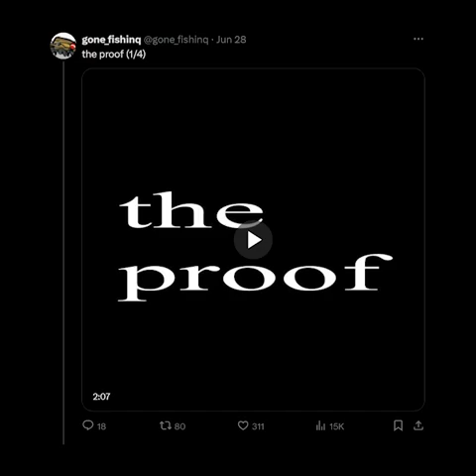mod for dummies announcement (gone_fishinq discord video reupload)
him addressing the claims and concluding his beef between ruben sim